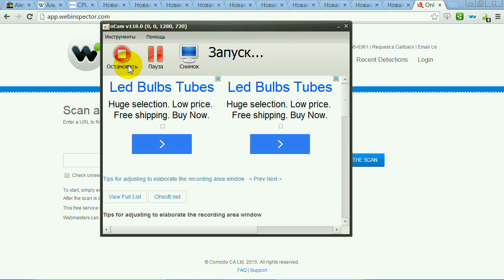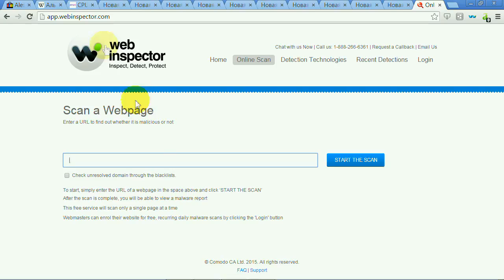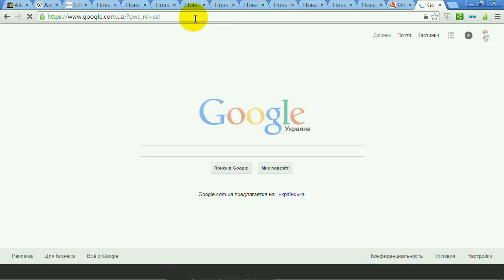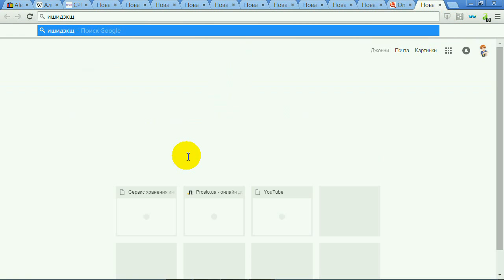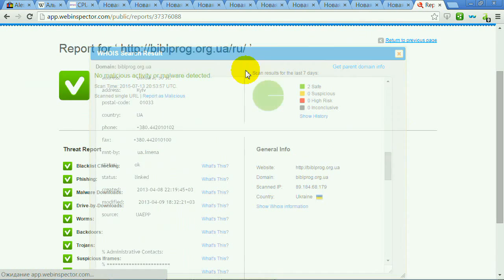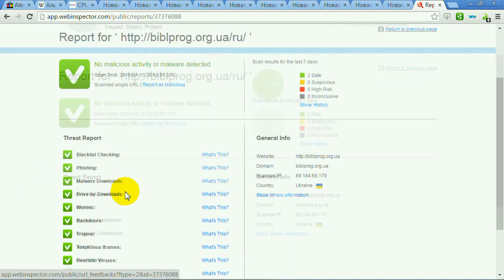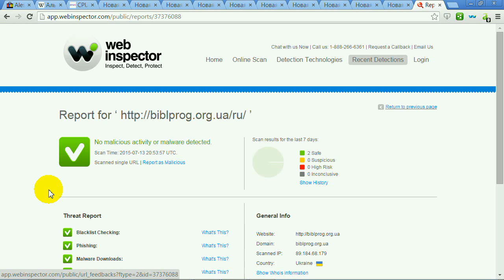Проверь любую ссылку! На ПК и смартфоне. Эффективная защита от вирусов!